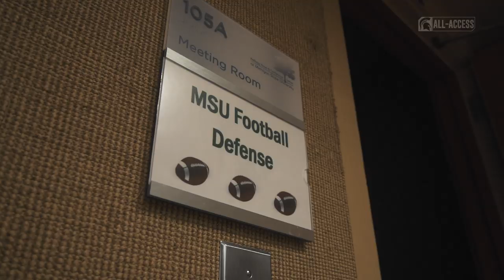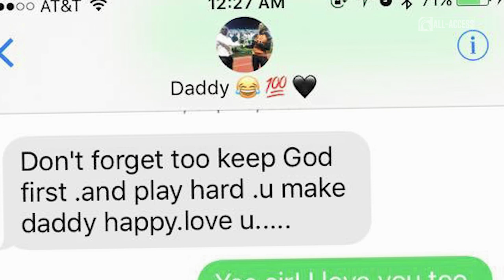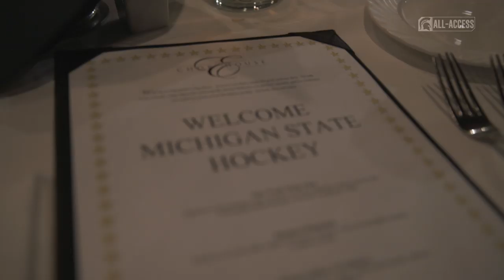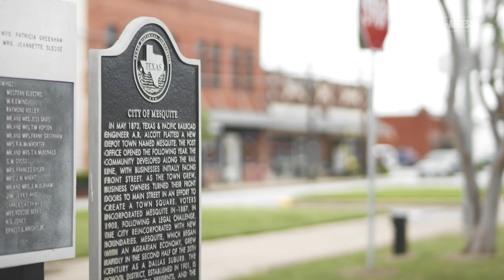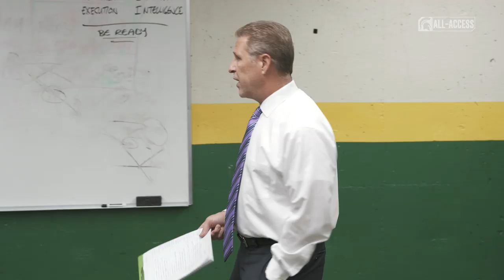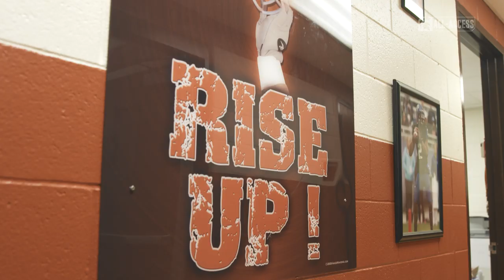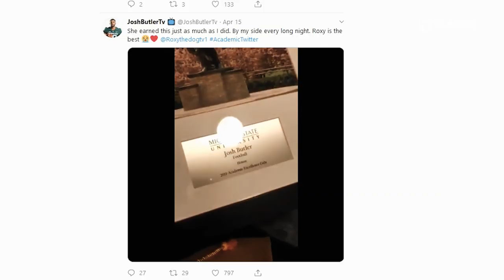Spartans All-Access: Episode 210 | Michigan State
S2|Ep210

Features: Learn just how strong Josh Butler is, and travel to Northern Michigan with the Men's Hockey team.